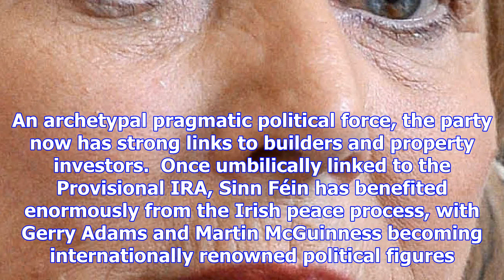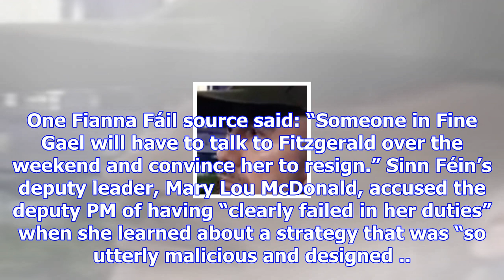Ireland faces possible snap election over police scandal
Ireland is on the verge of a snap election after the party that props up the country’s minority coal...